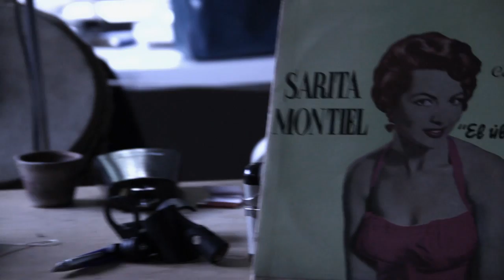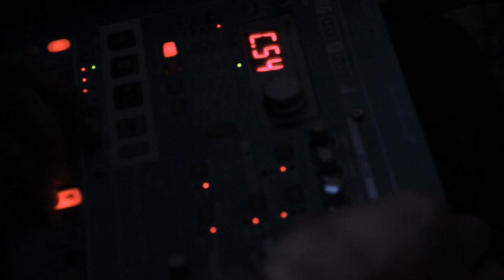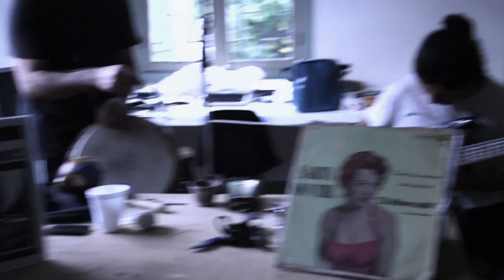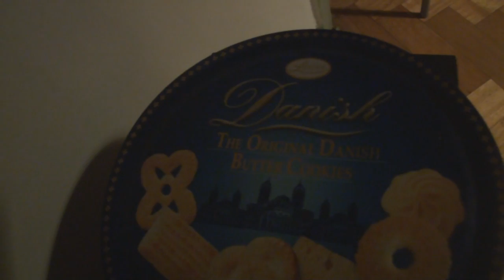UN FESTIN SAGITAL - ADELANTO, NUEVO DISCO "OUTRO PRODUCCIONES"